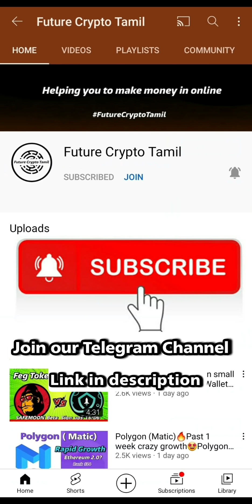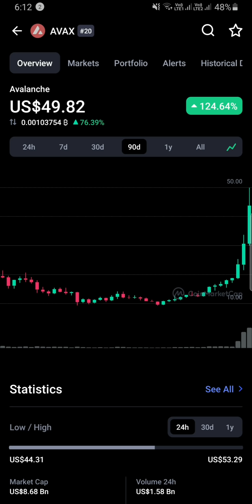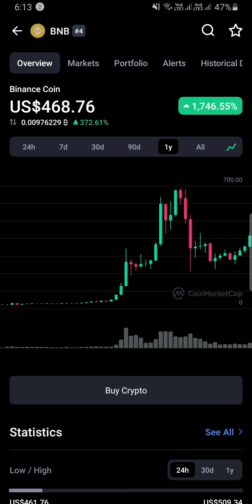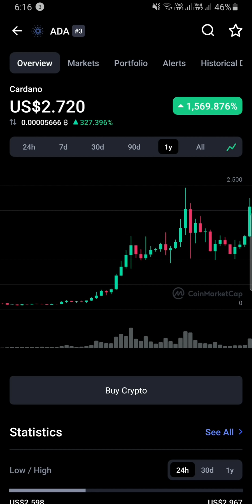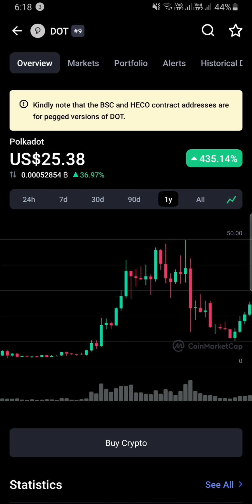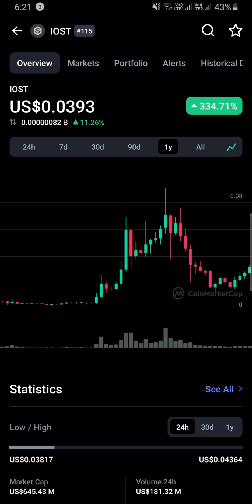NEXT +400% UP COINS🔥ADD THIS COINS IN YOUR PORTFOLIO💯DON'T MISS IT